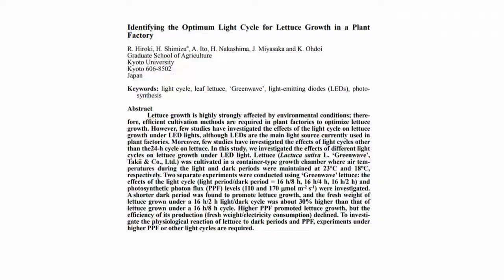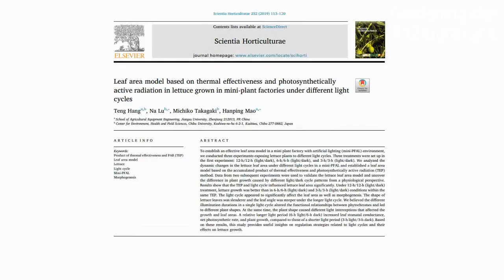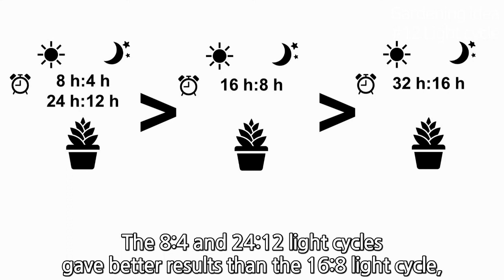How to grow lettuce quickly｜How to Increase lettuce yield｜Gardening idea #12 Light cycle｜Eng Sub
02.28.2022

Recently, while observing the growth process of lettuce and recording it on video, I got the feeling that it was quite different from the lettuce I normally grow.

The growth rate of the lettuce has changed, and there has been a slight change in taste and texture.

Is it because I left the lights on all day for a time-lapse?

I searched some research papers, and to my surprise, I was able to find some related research results.

What is the relationship between lettuce and lighting time?

I hope this was helpful to you.

Future King of Heaven - Zachariah Hickman

Name: Lettuce, 상추, レタス
Scientific name: Lactuca sativa